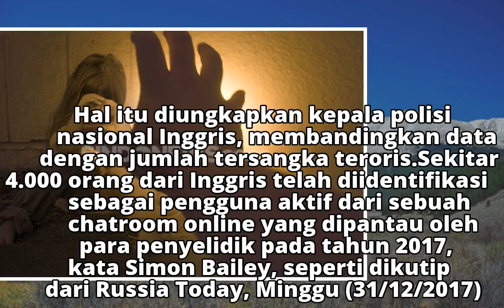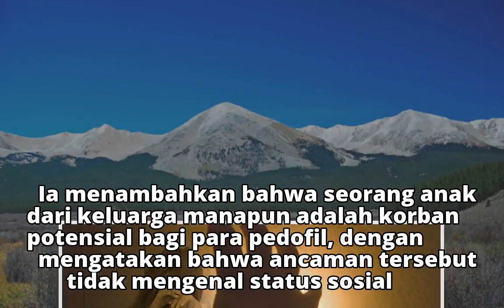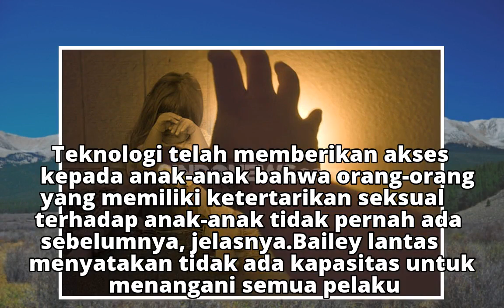Polisi Inggris: Jumlah Pedofil Sebanyak Tersangka Teroris